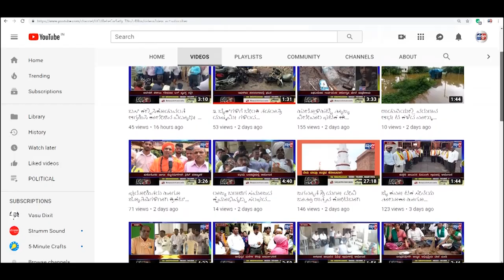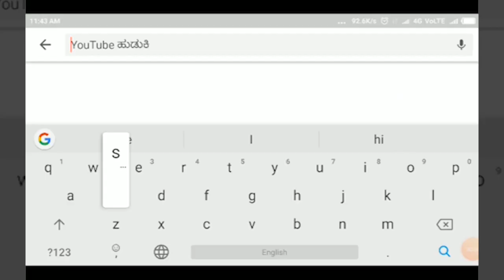NIDAGUNDI-ಆಲಮಟ್ಟಿ ಗ್ರಾಮ ಪಂಚಾಯಿತಿಗೆ ತರಲಾದ ನೂತನ ಮುಕ್ತಿ ರಥಕ್ಕೆ ಚಾಲನೆ||SATYAM TV KANNADA